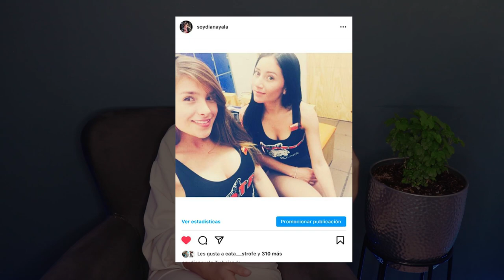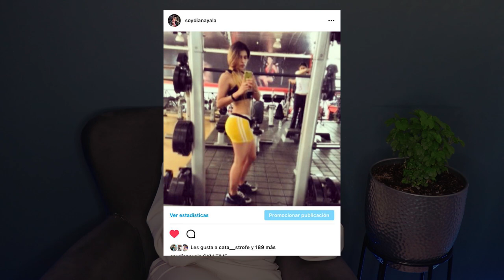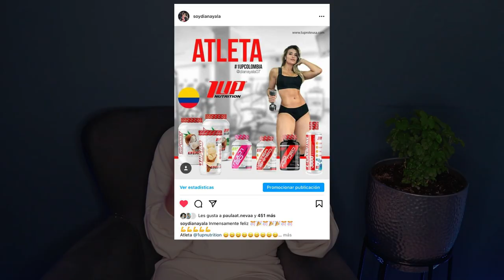STORYTIME: MI HISTORIA EN EL FITNESS Y UN POCO MÁS💪🏼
Hola, hola! Hoy les traigo un video diferente, mi historia en el fitness y un poco más, les cuento muchos detalles de toda mi historia para estar donde estoy hoy, espero que les gusten mucho este tipo de videos.

¿Quieres entrenar conmigo desde casa?